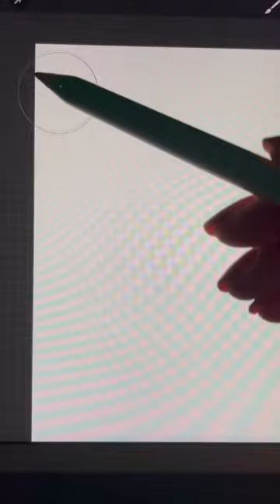1 year ago